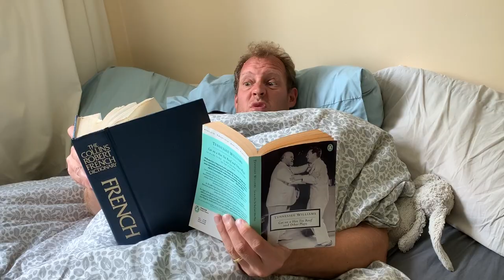"Staying In The House"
A short song about staying at home...